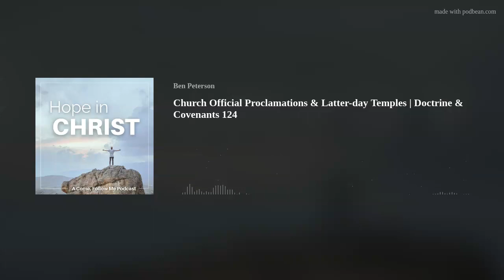Official Church Proclamations & Latter-day Temples | Doctrine & Covenants 124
You may be familiar with the 1995 proclamation on the family and the proclamation on the Restoration that was issued in 2020, but did you know that there were four earlier official proclamations issued?

In this episode, we discuss the first two official proclamations issued by the Church during the Nauvoo period in the 1840's.

We also briefly discuss God's love and how our love for God matters as much as His love for us.

This episode wraps up with a discussion about the reason why temples are the central focus of The Church of Jesus Christ of Latter-day Saints and its mission to facilitate the gift of eternal life for God's faithful children.

Link to my article on the history of Church education from Nauvoo to BYU Pathway Worldwide